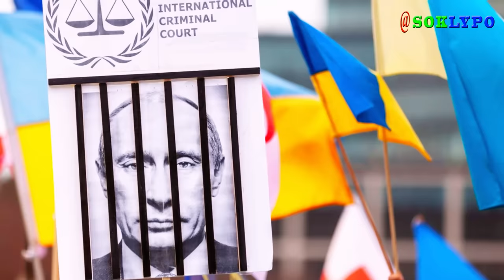នោះធ្ងន់កហើយរុស្ស៊ី! សភាអឺរ៉ុបអនុម័តឱ្យអ៊ុយក្រែនវាយប្រហារដោយអាវុធចម្ងាយឆ្ងាយចូលក្នុងទឹកដីរុស្ស៊ី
♥ សូមអរគុណសម្រាប់ការទស្សនារបស់បងប្អូន
●▬▬▬▬▬▬▬▬ஜ۩۞۩ஜ▬▬▬▬▬▬▬▬●
●▬▬▬▬▬▬▬▬ஜ۩۞۩ஜ▬▬▬▬▬▬▬▬●